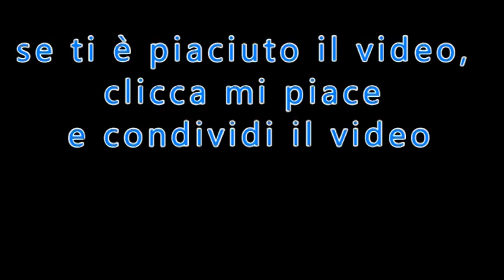Le glorie di San Giuseppe "il giusto"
di Mons. Florian Kolfhaus
tratto da: "Il Settimanale di Padre Pio"
n.11 del 13 Marzo 2016
PER ABBONARSI:
 C/C postale n°: 70272836
 Intestato a: Ass. Casa Mariana Editrice
 Causale: Per Il Settimanale di Padre Pio - tipo di abbonamento
 Codice IBAN: IT61 S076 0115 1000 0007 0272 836